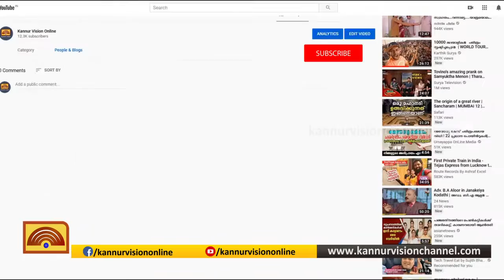ഏഴോം മുട്ടുക്കണ്ടയില്‍ മാലിന്യ നിക്ഷേപം പതിവ് ; പ്രദേശം പകര്‍ച്ചവ്യാധി ഭീഷണിയില്‍